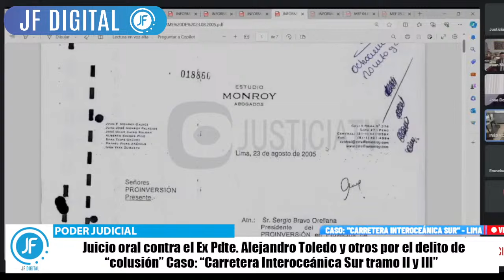TENSO MOMENTO DOMINGO PEREZ Y JUEZA DEL PODER JUDICIAL